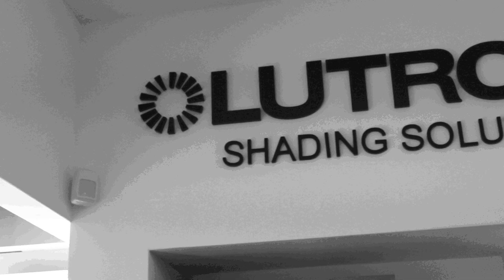Ganador de la convocatoria «Experiencia»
A finales del año pasado, Arquine apoyó a Lutron para lanzar una convocatoria cerrada para los showrooms que distribuyen la marca en el mercado residencial, en América Latina y el Caribe, en la que se valoraba el diseño del espacio, la experiencia del usuario, la integración, la creatividad y la innovación.
Te compartimos al ganador de la convocatoria Experiencia, el showroom BAO en México.